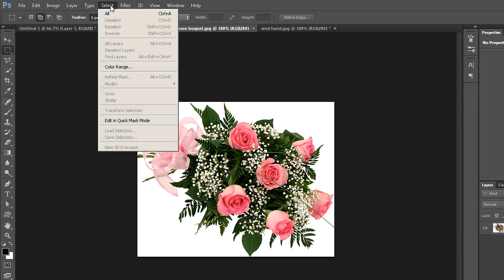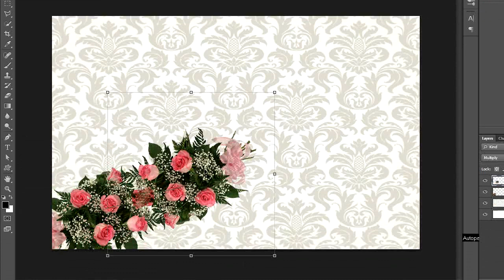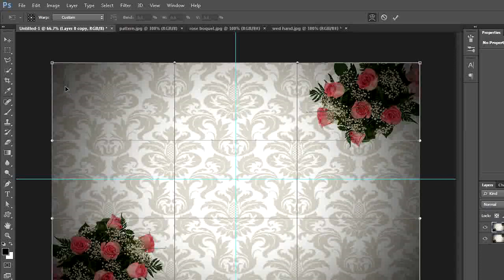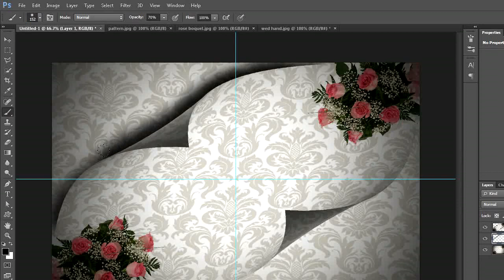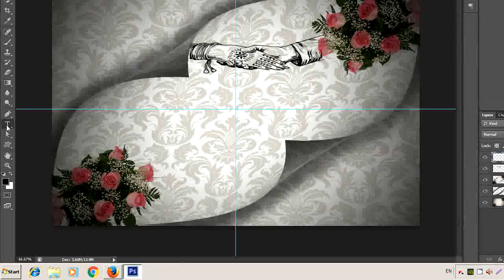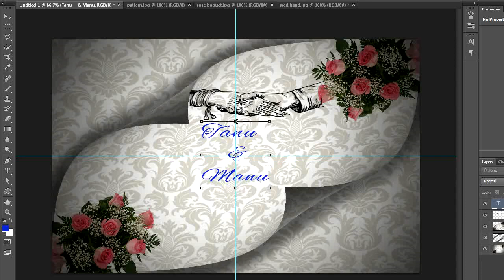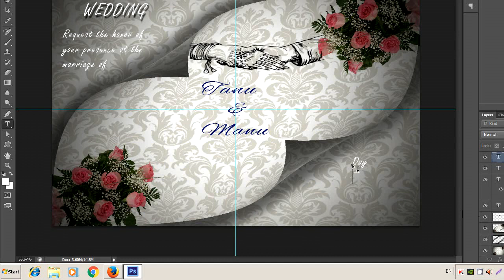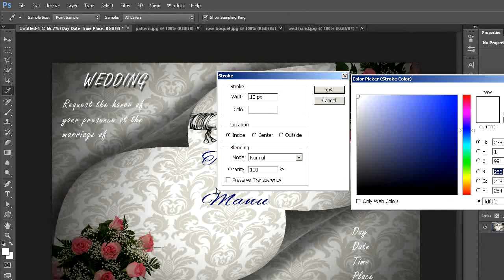How to Design a Wedding Invitation Card in Photoshop ( with ESubs )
In this tutorial you will learn how to create a wedding invitation card using Photoshop - Photoshop tutorial for beginners